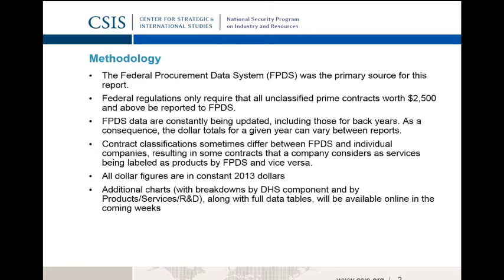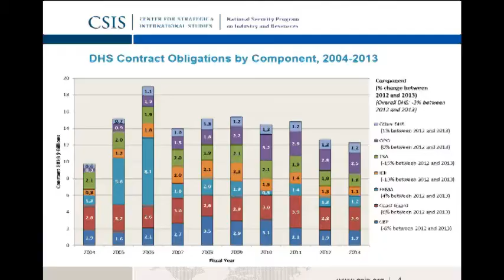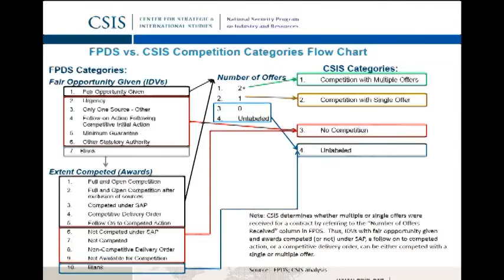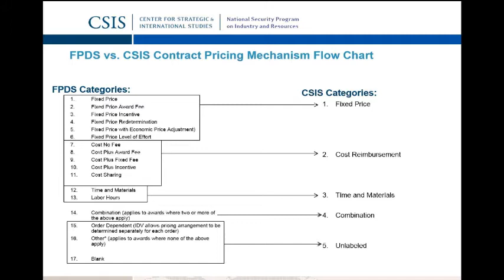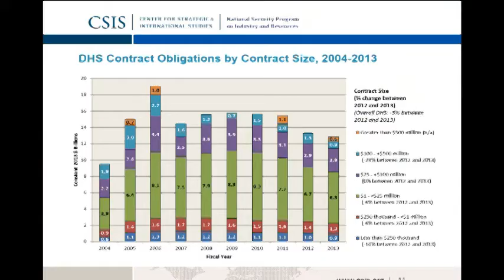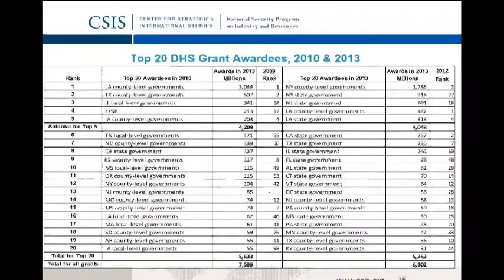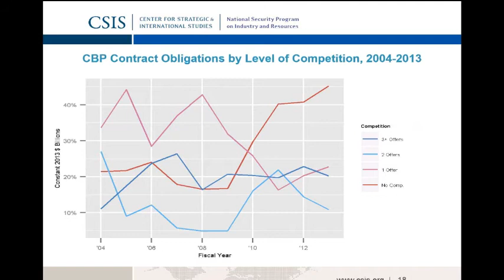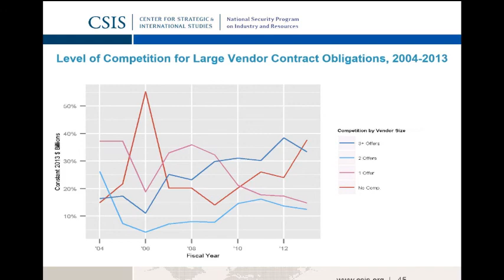U.S. Department of Homeland Security Contract and Grant Spending and the Supporting Industrial Base